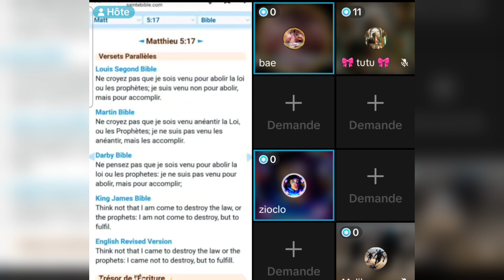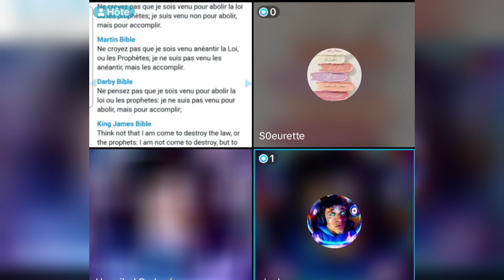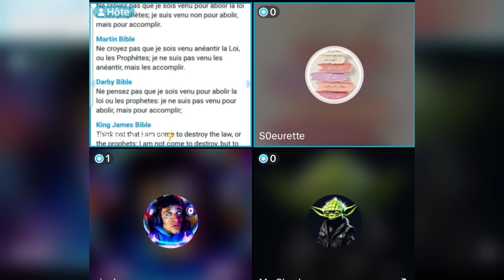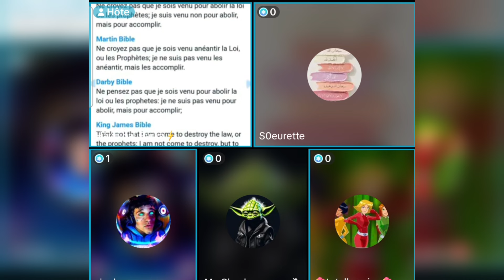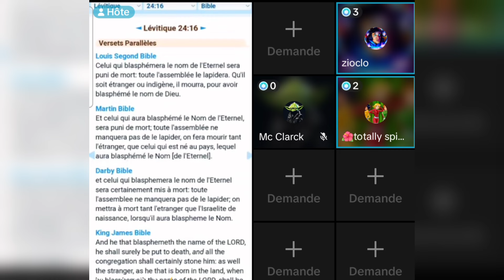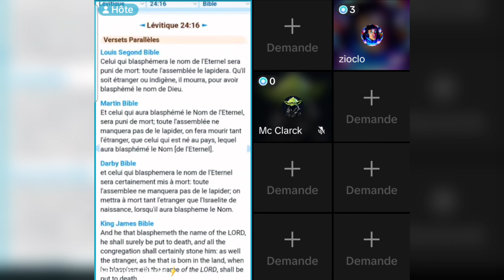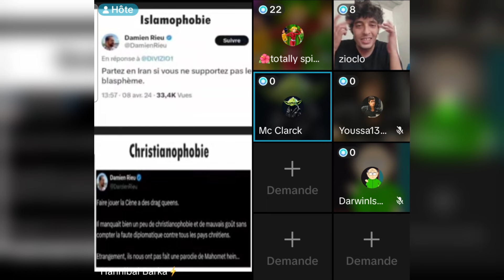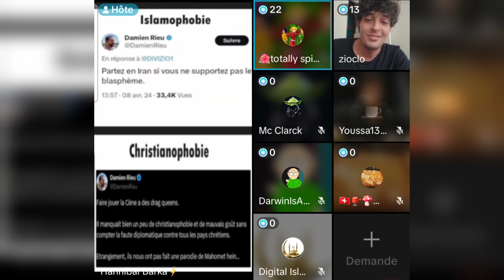Jugé par un tribunal islamique tik tok !